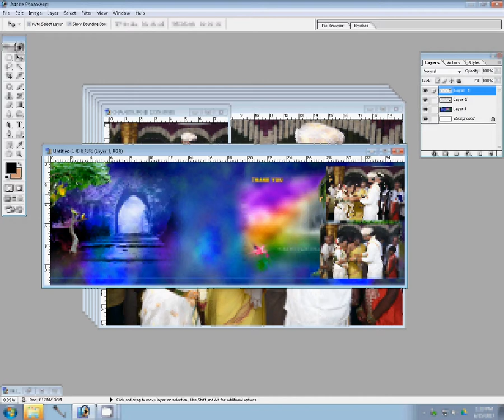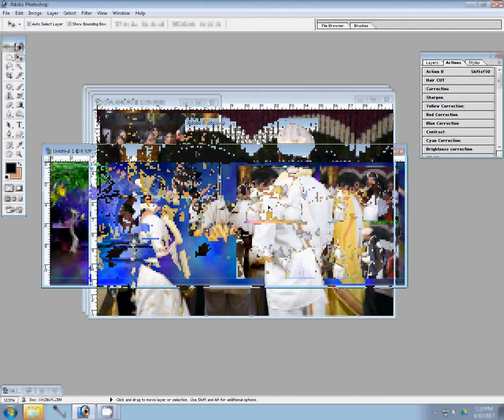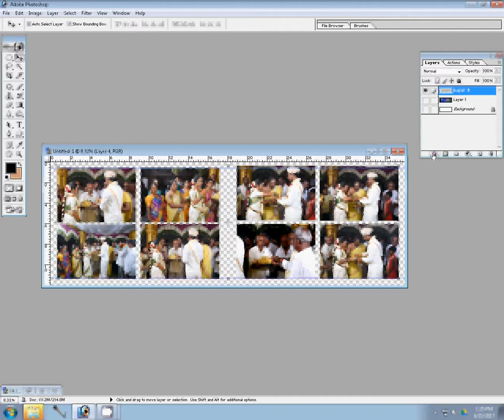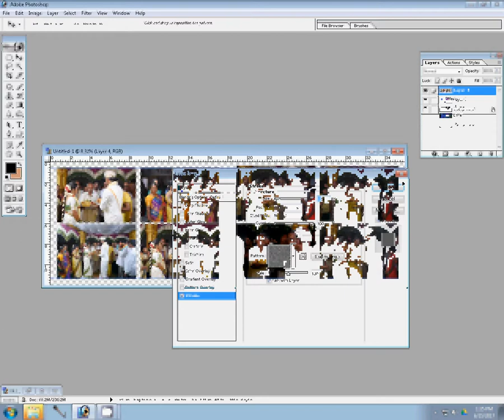How To Design Wedding Album Inner Page IN